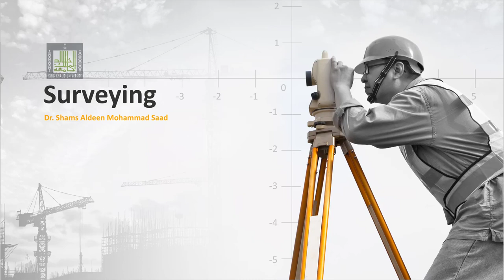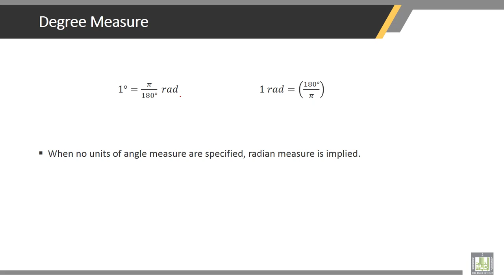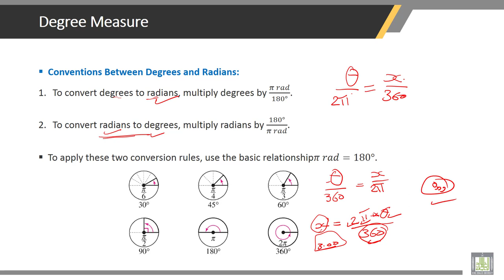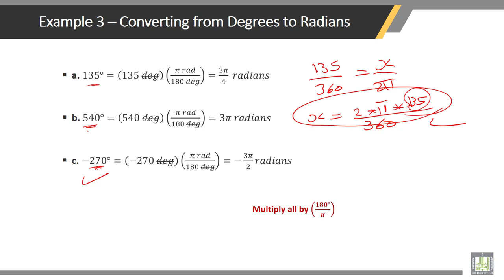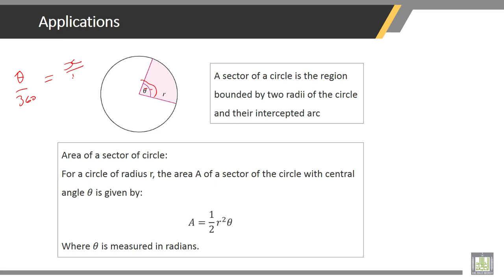Surveying | 7-4 | Degree Measure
Chapter 7 : Units of Measure
Lecture 4 : Degree Measure
• Degree Measure
• Gradient
• Applications